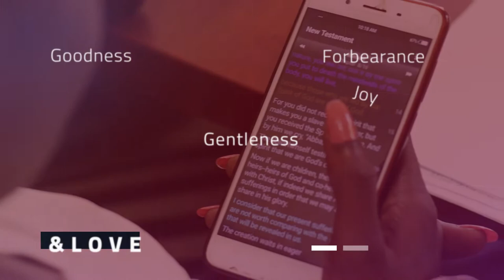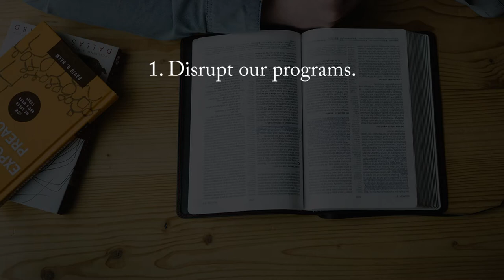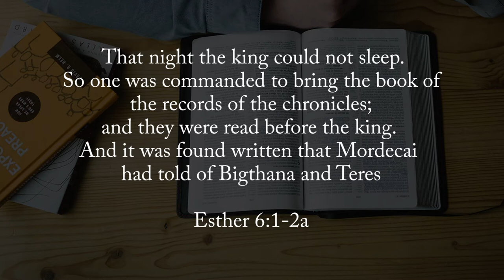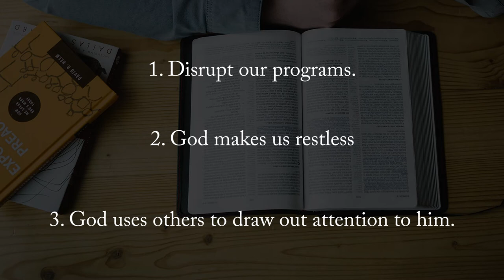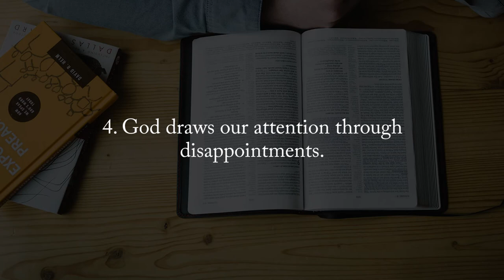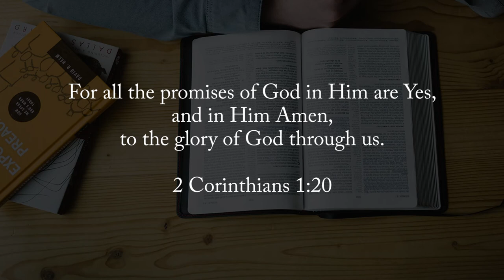God Is In Control || Finding God Ep 28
We are glad to be back with this new and exciting episode of Finding God. This week, we join the Very Rev. Eridad Milton Shissa as he discusses how God continoulsy draws our attention back to him. Rev. discusses various ways that God uses to remind us that he is with us and he is in control of every situation.
Be blessed.